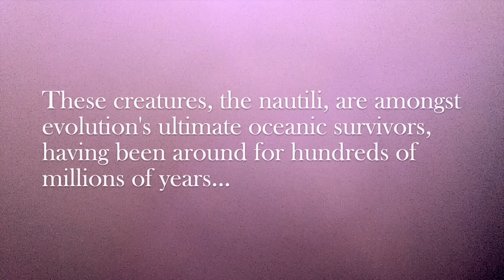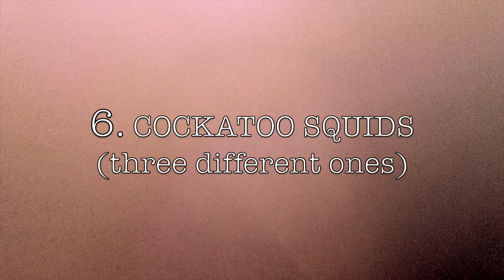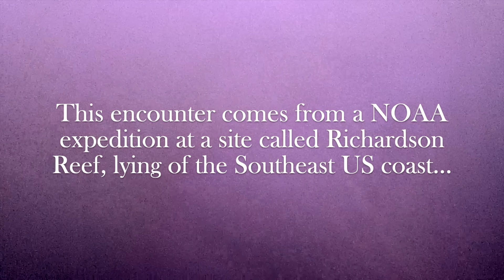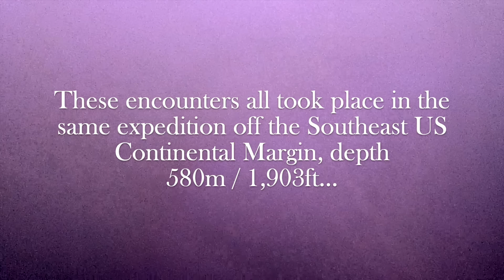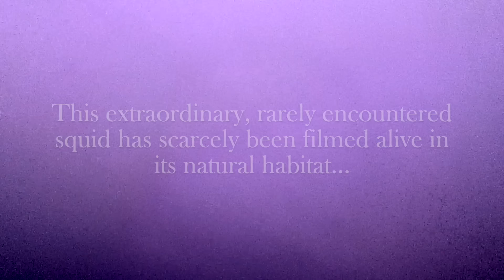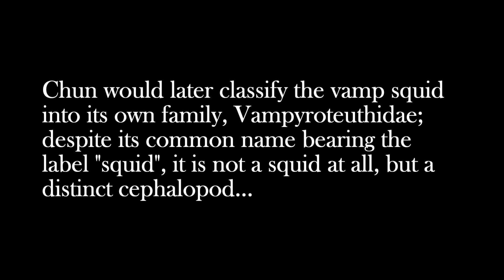7 Otherworldly Cephalopods Found in the Deep Ocean by ROVs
Cephalopods seem to be some of the favorite creatures on this channel-- they also happen to be some of the sea animals that fascinate me the most! These are just seven fascinating, and some truly strange, deep-living cephalopods including a truly amazing living fossil: the nautilus.

Huge shoutout to EV Nautilus for reliably producing some of the best deep ocean footage around!

All music by Rob Endraus [Deepsea Oddities OST]

Deepsea Oddities Countdown thalassophobia backrooms bizarre the strangest animals marine life ambient ambience to fall asleep chill study to top ten octopus squid walking remotely operated vehicles brooding cephalopod eggs vampire squid vampyroteuthis infernalis horned octopus mollusk molluscs cockatoo glass squids evolution evolutionary fossil records 500 million years